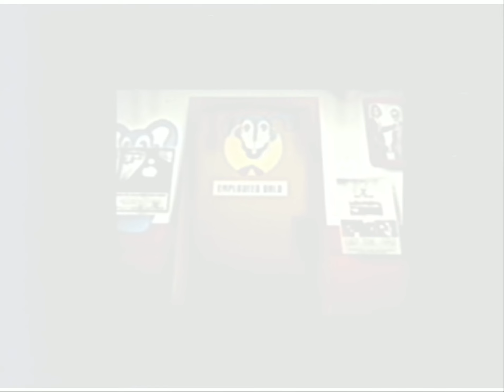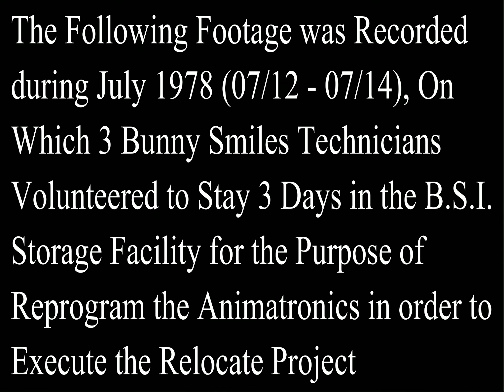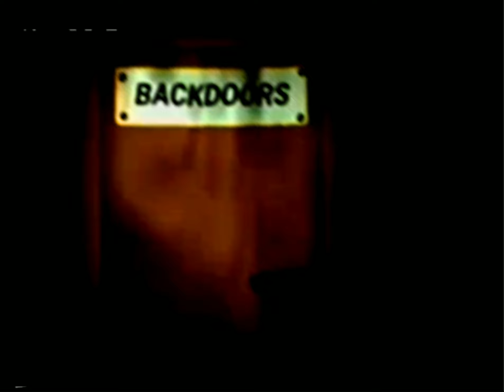The Walten Files 2 Relocate Project Remake